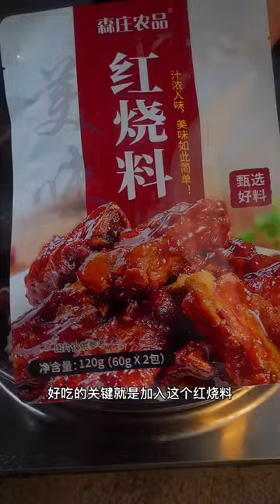cooking eggplant​ @cooking apples, cooking anime, Spicy Food Cooking @cooking frozen shrimp